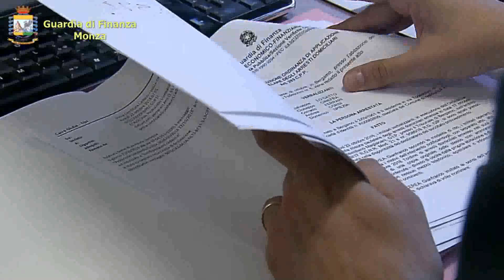Confisca per 3,4 milioni a un imprenditore brianzolo condannato per evasione fiscale